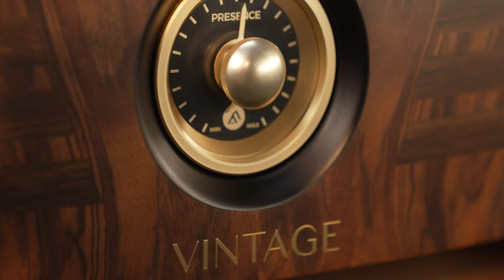Fyne Audio Vintage Fifteen: Aged like Fyne Wyne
Kevin Deal shares the stage with Max Maud, sales and marketing director of @FYNEAUDIO, and they're both upstaged by a magnificent Fyne Audio VIntage Fifteen with its 75 mm titanium dome tweeter and 15" IsoFlare driver. "We're moving a lot of air here," says Max, but reminds us it's all controlled by the amazing patented BassTrax port, that offers the widest possible dispersion. Plus, it's all made in Scotland.